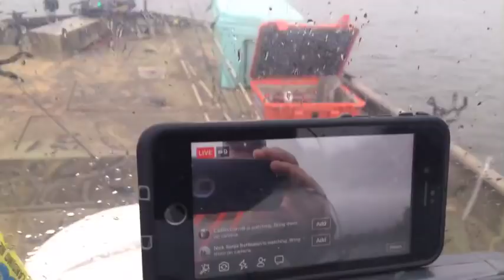Fishing For White Perch and Crappie - LIVE FISHING - Fishing for Perch and Crappie in the Fall